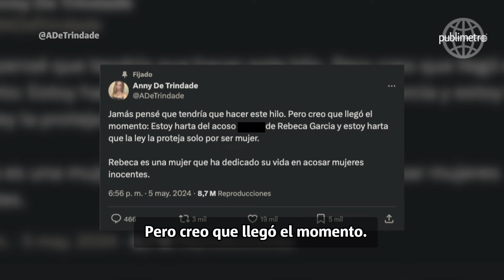¿Quién es Rebeca García, la acosadora en redes sociales?